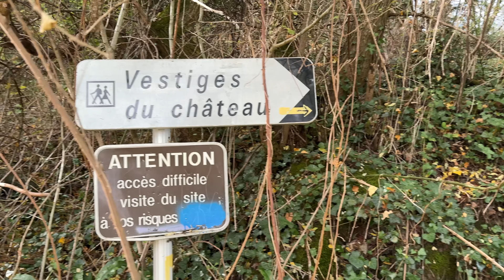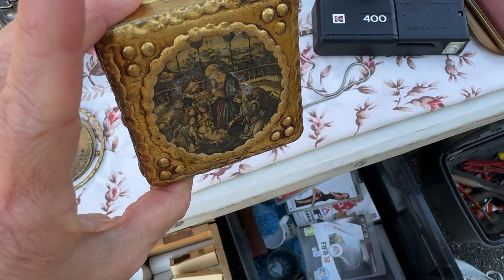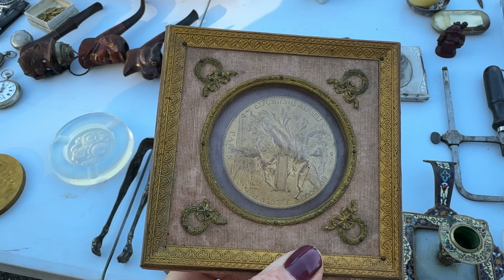CHÂTEAU DE MONTOUSSE | "Le Monts aux Ours" | French farmhouse living